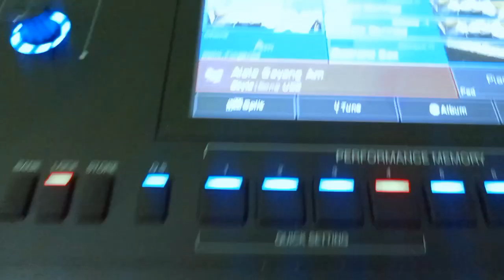Style Alolo sayang (Medeli Akx10)